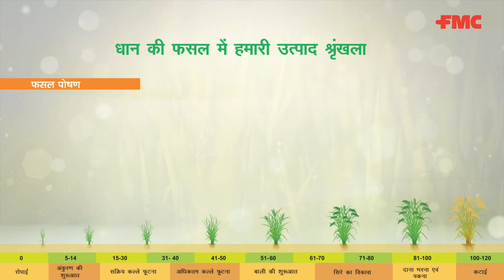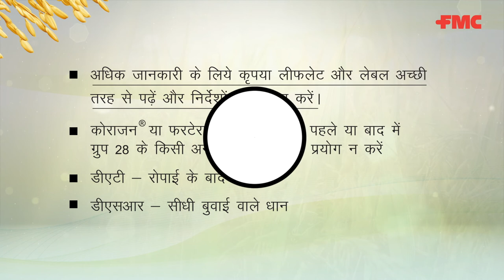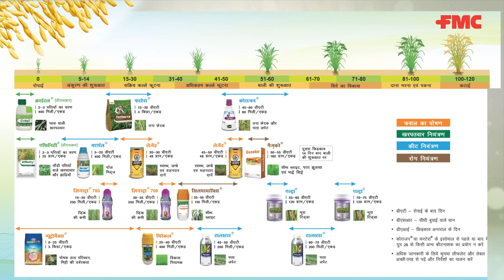FMC Crop Solutions for Paddy | A Walkthrough in Hindi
FMC offers a wide range of leading crop solutions for Paddy crop - Insecticides, Herbicides, Fungicides, and Planthealth products.

Watch this video walkthrough of our portfolio for Paddy in Hindi and get to know more.

About Us -